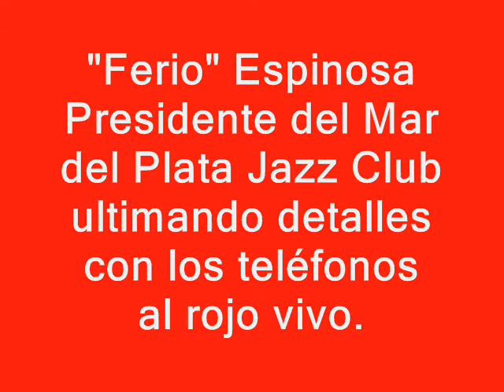Festival de Jazz en abril 2011 - Mar del Plata - Argentina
El día 26/4/2011 el directorio del XXIII Festival Jazz en abril 2011 de Mar delPlata Argentina, ajustando los últimos detalles para el evento que se realizaría los días 29 y 30 en el Teatro Auditorium y la confitería Orion, y que fue un éxito.
En pantalla se ve al Presidente del Mar del Plata jazz Club, Ferio Espinosa, con los teléfonos al rojo vivo.